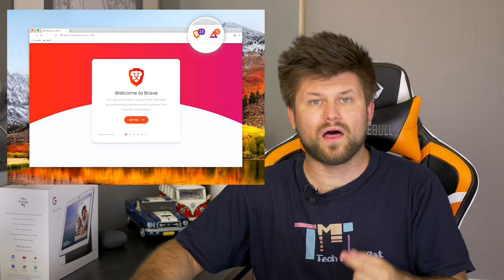Shady Enterprise dealings by NBN Co | Tech Man Pat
Would you like some TechManPat Merch? Tees, Hoodies & Hats right here!